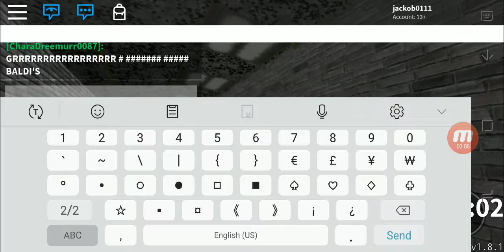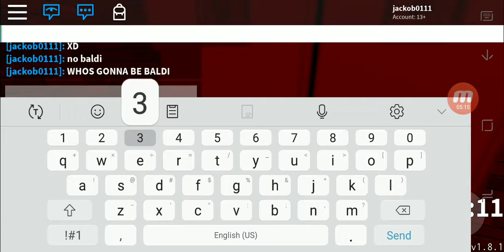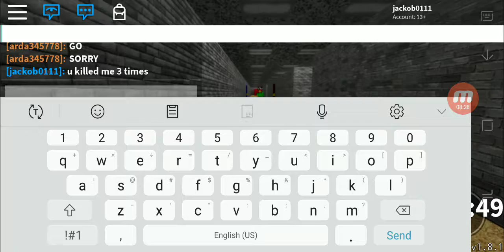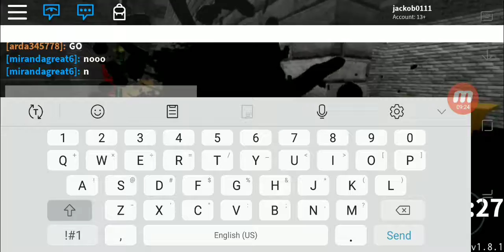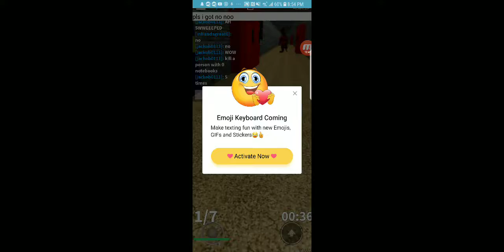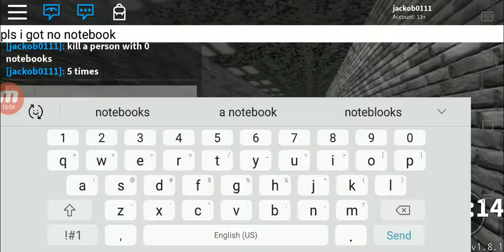Baldi basic in roblox (1st summer video)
Welcome to baldi basics in education and learning, thats me.